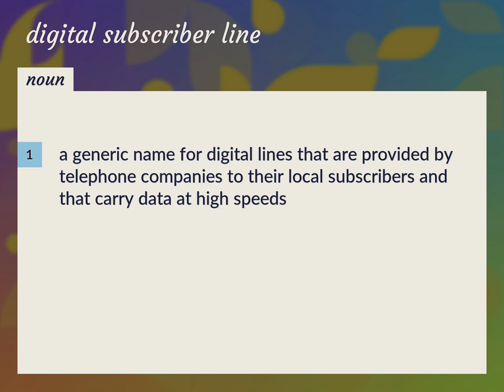Digital subscriber line | meaning of Digital subscriber line